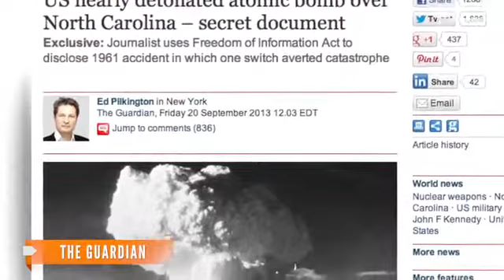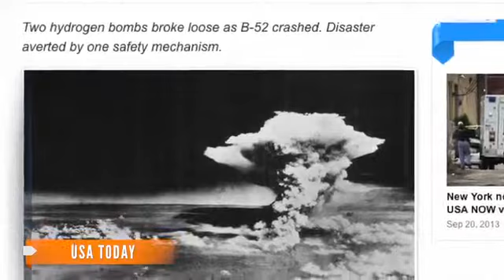Report US Nearly Nuked Itself in 1961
Newly declassified documents show how a terrifying scenario on American soil was narrowly averted at the height of the Cold War. news video